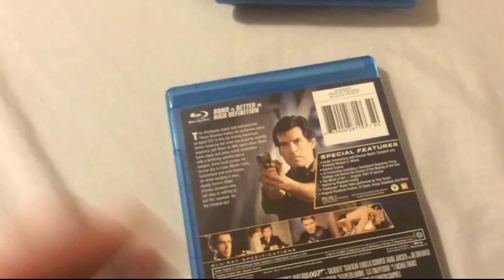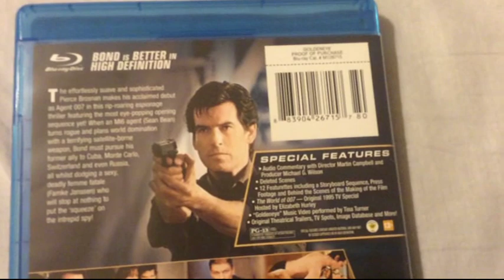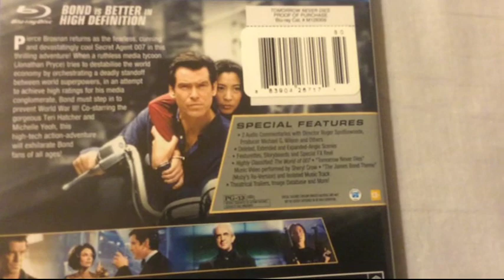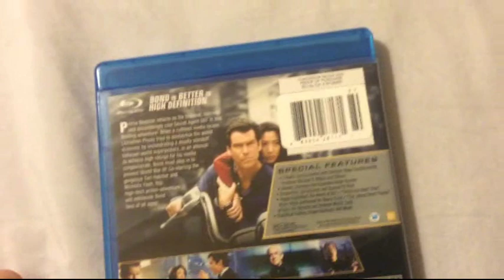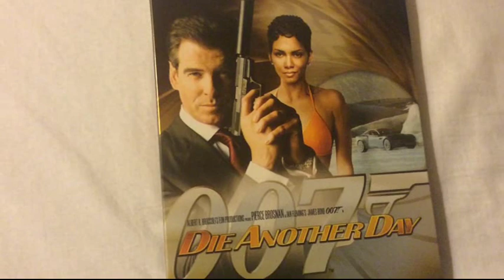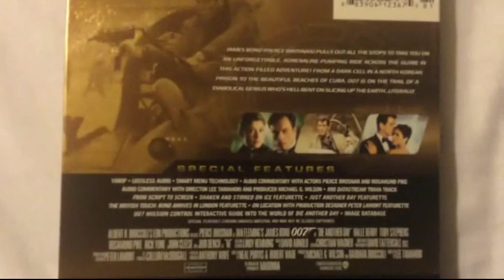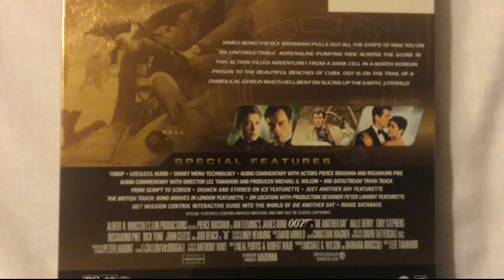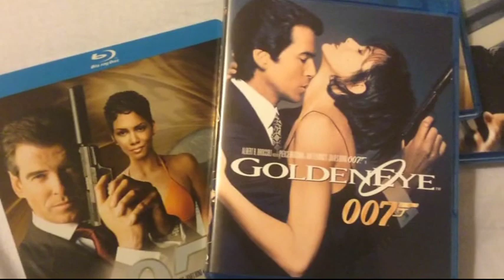Pierce Brosnan James Bond Movies (1995-2002) - Blu Ray Discussion Review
Taking a look at the packaging and discussing all the James Bond movies starring Pierce Brosnan on Blu-ray.

GoldenEye (1995)

When a deadly satellite weapon system falls into the wrong hands, only Agent 007 can save the world from certain disaster. Armed with his license to kill, Bond races to Russia in search of the stolen access codes for "Goldeneye," an awesome space weapon that can fire a devastating electromagnetic pulse toward Earth. But 007 is up against an enemy who anticipates his every move: a mastermind motivated by years of simmering hatred. Bond also squares off against Xenia Onatopp, an assassin who uses pleasure as her ultimate weapon.

Starring Pierce Brosnan, Sean Bean, Izabella Scorupco, Famke Janssen, Judi Dench, Robbie Coltrane and Joe Don Baker.

Tomorrow Never Dies (1997)

Agent James Bond 007 is on a mission which includes a media tycoon, his former lover and a Chinese agent. Elliot Carver wants to complete his global media empire, but in order for this to work, he must achieve broadcasting rights in China. Carver wants to start up World War III by starting a confrontation over British and Chinese waters.

Starring: Pierce Brosnan, Jonathan Pryce, Michelle Yeoh, Teri Hatcher and Judi Dench.

The World Is Not Enough (1999)

James Bond is back. An oil tycoon is murdered in MI6 and Bond is sent to protect his daughter. Renard, who has a bullet lodged in his brain from a previous agent, is secretly planning the destruction of a pipeline. Bond gains a hand from a research scientist, Dr. Christmas Jones who witnesses the action which happens when Bond meets up with Renard, but Bond becomes suspicious about Elektra King, especially when Bond's boss, M goes missing.

Starring: Pierce Brosnan, Sophie Marceau, Robert Carlyle, Denise Richards, Robbie Coltrane, Robbie Coltrane, Judi Dench, Desmond Llewelyn and John Cleese.

Die Another Day (2002)

Pierce Brosnan gives one last mission as James Bond. Starting off in North Korea, Bond is betrayed and captured. 14 months later, Bond is set free, but traded for Zao who was captured by MI6. When back in his world, Bond sets off to track down Zao.

Starring: Pierce Brosnan, Halle Berry, Toby Stephens, Rosamund Pike, Rick Yune, Judi Dench, John Cleese and Michael Madsen.